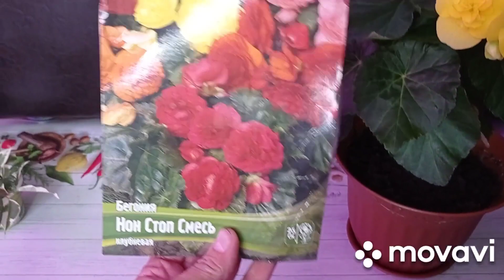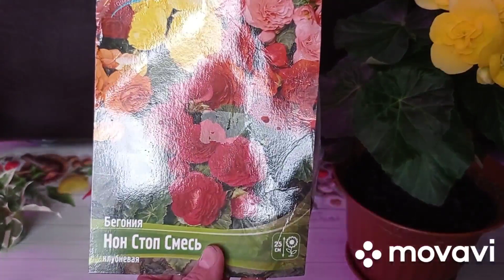Комнатные цветы/растения. Новинки.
Сегодня в обзоре новинки комнатных цветов.